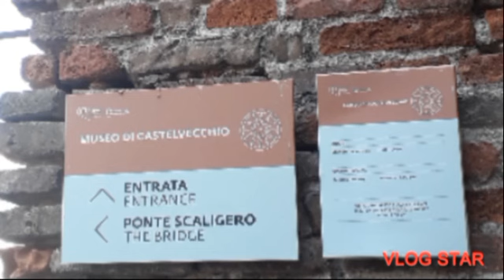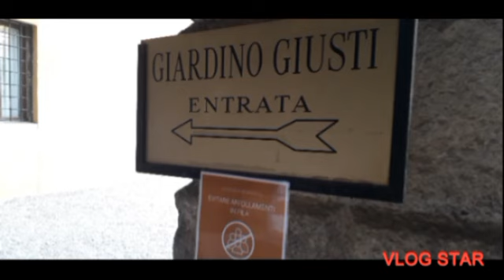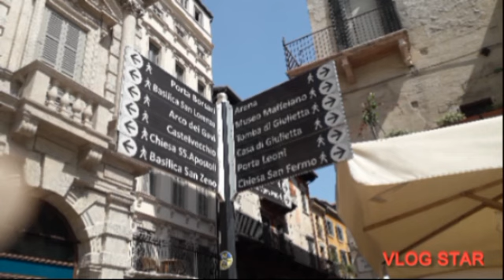VERONA ITALY ESCAPADE#verona#giardinogiusti#romeojuliet#arenaverona